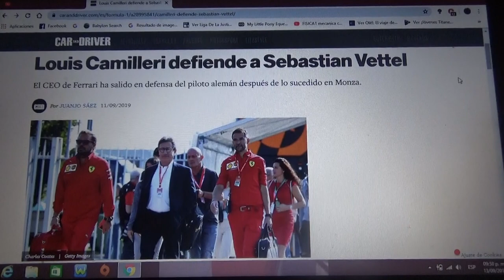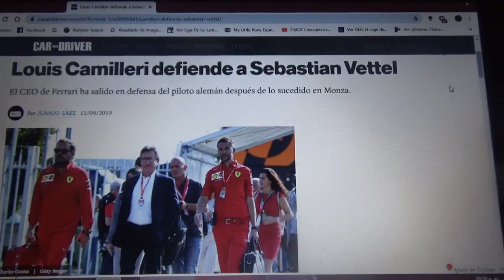Louis Camilleri defiende a Sebastian Vettel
El CEO de Ferrari salió en defensa del piloto alemán luego de lo que pasó en el GP de Italia en Monza